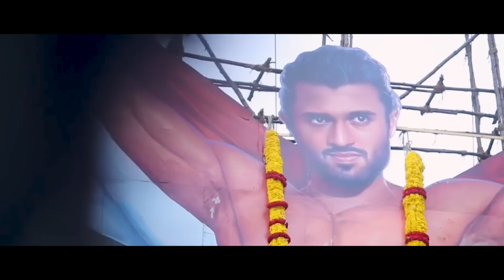Liger Trailer Launch Event - Hyderabad | Vijay Deverakonda | Puri Jagannadh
It was a festival of mass madness in Hyderabad! 🤙
Full of gratitude!🤲🏻

The film features The @TheDeverakonda  , Mike Tyson, Ananya Panday in lead roles.
Direction, Dialogues & Screenplay by @purijagannadh
Produced by Karan Johar, Charmme Kaur, Apoorva Mehta & Hiroo Yash Johar under Puri Connects and @DharmaMovies

Releasing in theatres worldwide on 25th August 2022.

Cast & Crew
Starring - VijayDeverakonda, Mike Tyson, Ananya Panday
Co-Starring - Ramya Krishnan, Ronit Roy, Vishu Reddy, Ali, Makarand Desh Pandey and Getup Srinu
Art Director - Jonny Shaik Basha
DOP - Vishnu Sarma
Producer - Puri Jagannadh, Charmee Kaur, Karan Johar, Apoorva Mehta and Hiroo Yash Johar
Screenplay & Dialogues - Puri Jagannadh
Director
Stunt Director - Kecha
Banners - Dharma Productions and Puri Connects

Executive producer - Vishu Reddy
Music Supervisor - Azeem Dayani
Digital PR - Manoj Valluri
PRO : Vamsi - Shekar (Telugu) , Hype (Hindi) , Suresh Chandra (Tamil) , Vaishak CK (Malayalam), Harish (Kannada)